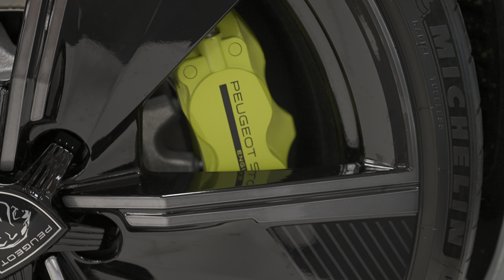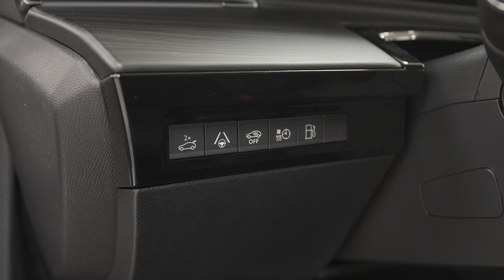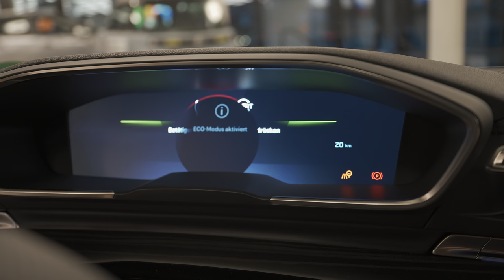New Peugeot 508 PSE 2024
PEUGEOT presents a new exterior design with the new PEUGEOT 508, available in sedan, SW and PEUGEOT Sport Engineered (PSE) versions. (At the time of this report, the new PEUGEOT 508 is not yet available to order in all new variants.)

The front section is designed to be even more innovative and dynamic and bears the brand's new emblem. The new PEUGEOT 508 represents modernity by fully integrating the grille motif into the volume of the bumper.

These models feature a new signature 3-claw headlight system at the front. They are integrated into the slim LED matrix headlights with their unique design, which all versions are equipped with. At the rear, the new LED lights are integrated into the 3-claw design with indicators.

Matthias Hossann, Design Director of PEUGEOT: “With the new character of the PEUGEOT 508, the lion brand underlines its technological innovation and feline design. The narrow headlights and the 3-claw signature are part of the radiator grille, which flows into the bumper. This creates a unique front end.”

A clear upgrade can be seen in the interior of the new PEUGEOT 508 and PEUGEOT 508 SW. The improved quality and modernity are reflected in the materials used for the new upholstery as well as in the new, optimized gearshift, which offers a better driving experience and more ergonomics.

On board the new PEUGEOT 508 is the PEUGEOT i-Cockpit ® with the latest technology. Thanks to the new PEUGEOT i-Connect ® Advanced infotainment system with a 10-inch (25.4 cm) high-resolution screen, connected navigation, natural language voice recognition, wireless connectivity and over-the-air updates.

The new PEUGEOT 508 represents PEUGEOT's high quality in terms of driving pleasure and comfort, complemented by driving assistance systems that ensure even greater safety and comfort. These include: the Night Vision night vision system, which detects animals, pedestrians or cyclists in front of the vehicle at night or when visibility is poor, level 2 semi-autonomous driving, consisting of adaptive cruise control with STOP & GO function and a lane departure warning system, HD cameras as parking aid , controlled driving mode with 3 modes (Normal, Comfort and Sport).

The engine range of the new PEUGEOT 508 and PEUGEOT 508 SW includes two rechargeable hybrid versions, the new HYBRID 180* with 132 kW (180 hp) and the HYBRID 225* with 165 kW (225 hp).

The new PEUGEOT 508 and PEUGEOT 508 SW also include the two combustion engine variants: 1.2 l PureTech 130 EAT8* with 96 kW (131 hp) and 1.5 l BlueHDi 130 EAT8* with 96 kW (131 hp). All engines are equipped with the EAT8 eight-speed automatic transmission.

The new PEUGEOT 508 PEUGEOT Sport Engineered (PSE) plug-in hybrid with 265 kW (360 hp)* and all-wheel drive is the flagship of neo-performance.

The new PEUGEOT 508 meets the needs of customers looking for a vehicle with a sporty and dynamic silhouette that offers a real driving experience without compromising on technology and connectivity. People are looking for more environmentally conscious solutions and for efficient engines and driving pleasure. The new PEUGEOT 508 SW combines the practicality of its elegant silhouette with its family friendliness for younger customers.

A rechargeable hybrid engine with all-wheel drive is available on the PEUGEOT Sport Engineered (PSE)* developed versions of the PEUGEOT 508 and PEUGEOT 508 SW:

The plug-in hybrid's Li-ion battery has a capacity of 12.4 kWh and an output of 102 kW. Two types of chargers are available: a 3.7 kW single-phase charger (standard) and an optional 7.4 kW single-phase charger (standard for PEUGEOT Sport Engineered).

The estimated charging time for a full charge from a standard socket (6A) is approximately 10 hours.

A petrol engine is also available:

1.2 l PureTech 130* : EAT8 eight-speed automatic transmission with 96 kW (131 hp) and automatic STOP & START system

Diesel engine:

1.5 l BlueHDi 130 EAT8* : Eight-speed automatic transmission EAT8 with 96 kW (131 hp) and automatic STOP & START system

The combustion engines meet the strict Euro 6d-ISC-FCM emissions standard, which is currently being approved according to the WLTP protocol* (Worldwide harmonized Light vehicles Test Procedures). All engines are equipped with the EAT8 eight-speed automatic transmission.